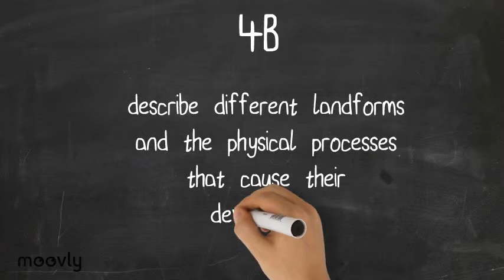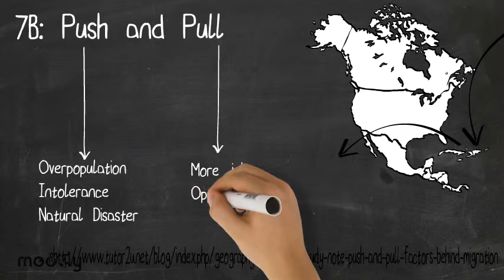Caribbean Islands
4B,16B,7B